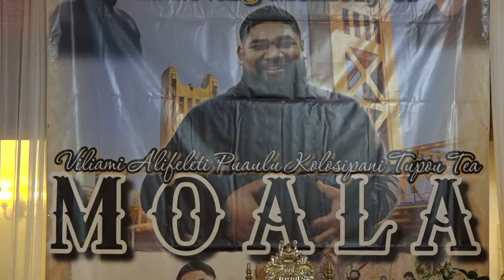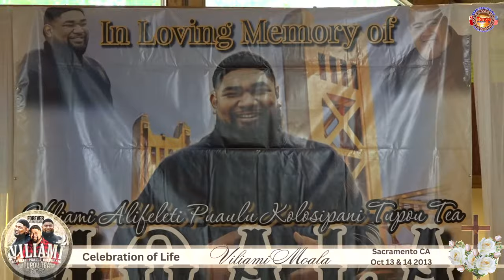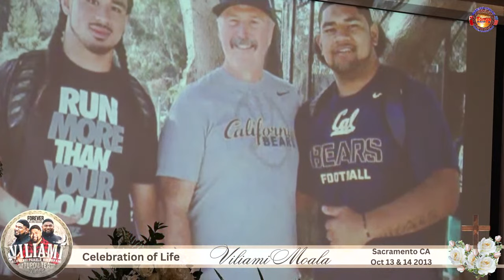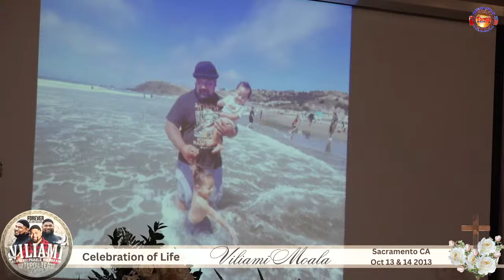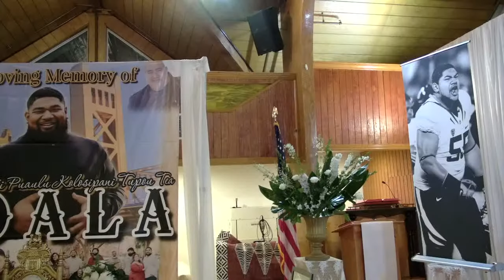VAKE TALI FOLAU GLOBAL MEDIA NETWORK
CELEBRATION OF LIFE —-VILIAMI MOALA
SACRAMENTO CA